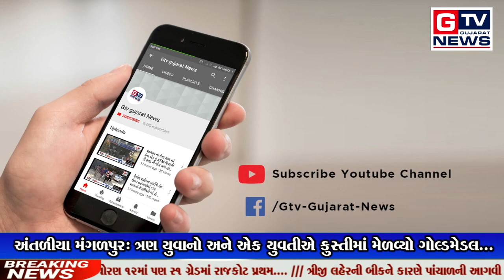અંતળીયા મંગળપુર: ત્રણ યુવાનો અને એક યુવતીએ કુસ્તીમાં મેળવ્યો ગોલ્ડમેડલ...|| GTV_GUJARAT_NEWS